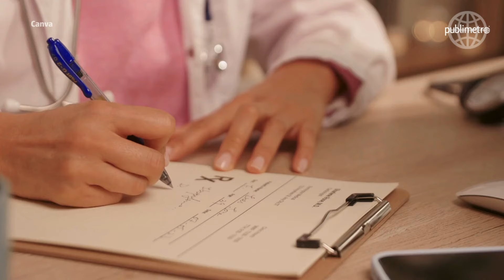Aseguran 376 kilos de “productos milagro” que prometen bajar de peso y mejorar la salud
La Agencia de Protección Sanitaria ha realizado el aseguramiento y destrucción de 76 kilogramos, 94 litros y 2 mil 653 piezas de los llamados “productos milagro” o “productos engaño”, que no cumplían con las disposiciones sanitarias correspondientes.